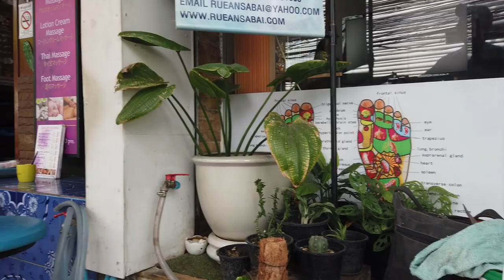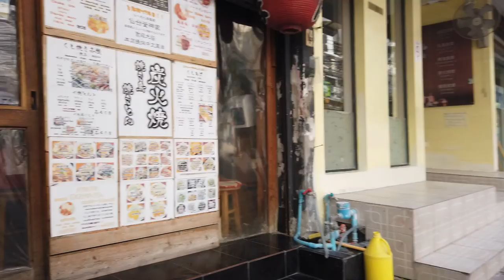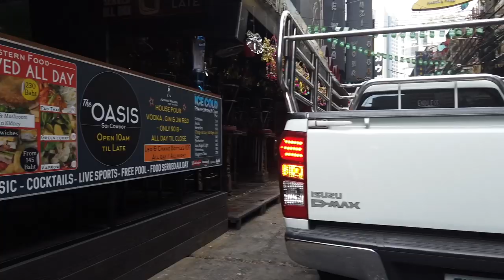Morning of Bangkok 8AM, Walking around Massage street and Soi Cowboy